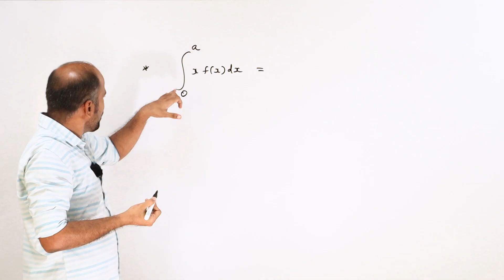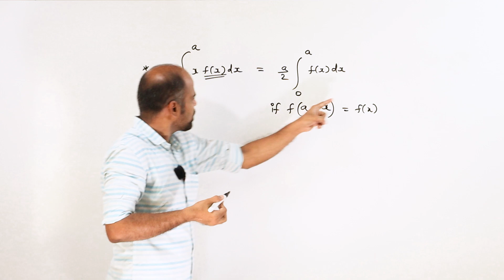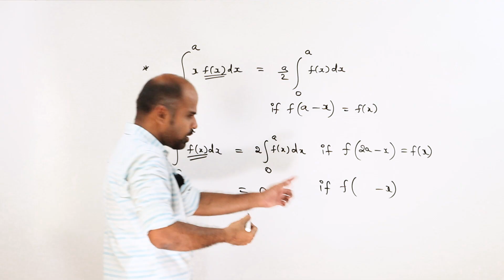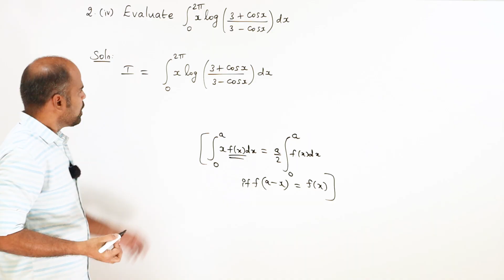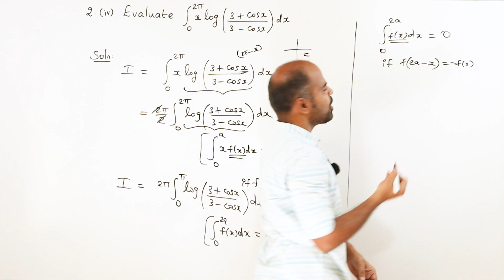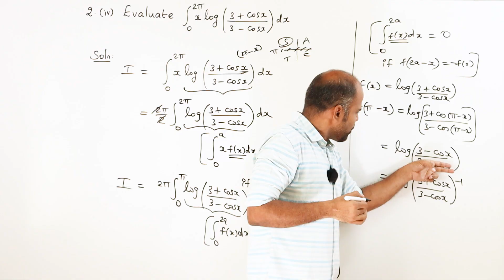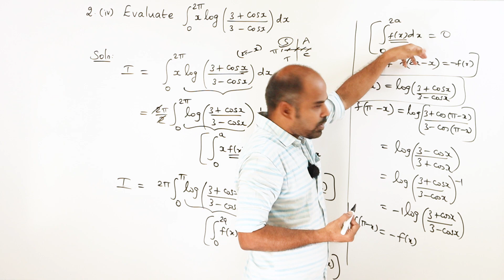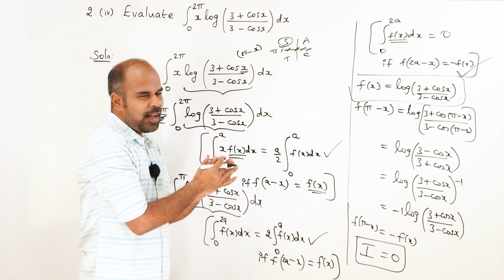+2 | Ex - 9.3 | Sum No. 2(iv) | Applications of Integration | Class 12 | State Board | ram maths